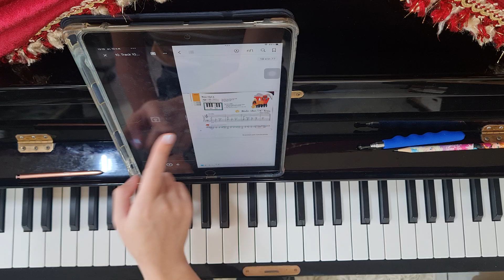11.Ride the "A" Train